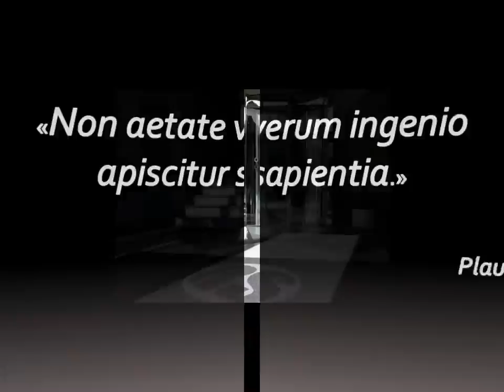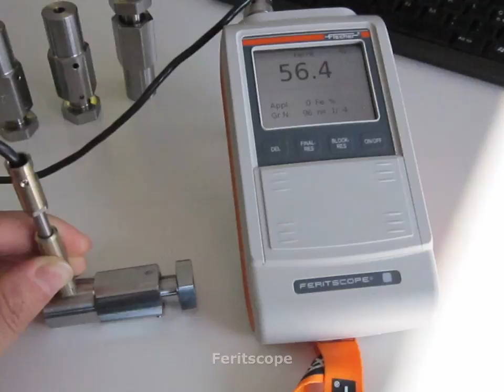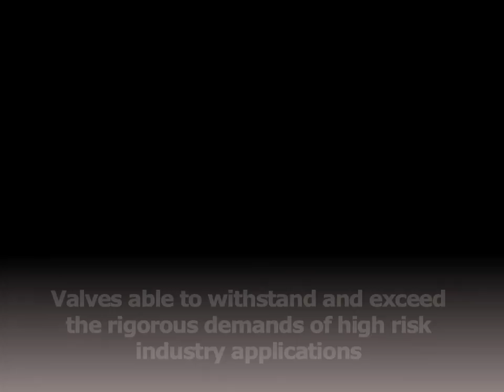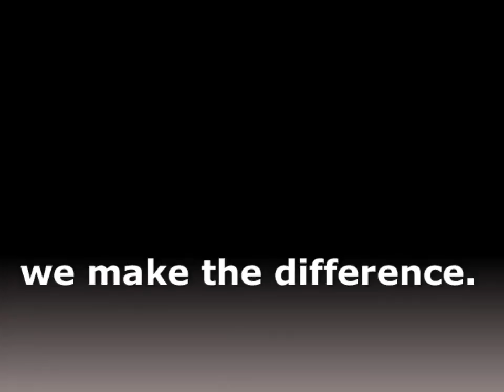ERREESSE BALL VALVES VIDEO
Hard work, passion and smart attitude, always the best solution at the right time together with the development of new technologies, the know-how and the expertise of our team resulted in an ongoing success which makes us a reliable supplier. Our target is to supply a high quality level Italian product and a customized Service, to make the difference. Proudly made in Italy, proudly made in Erreesse !